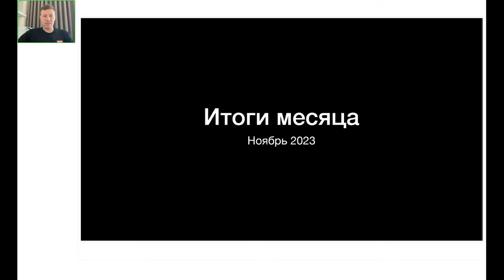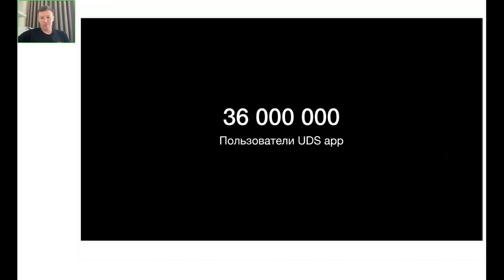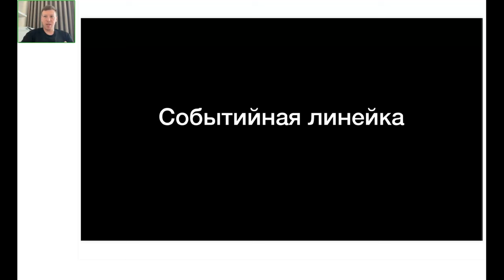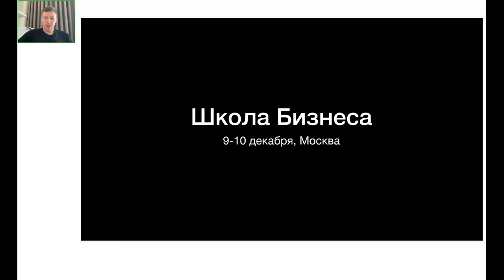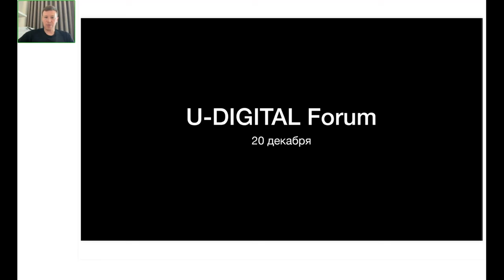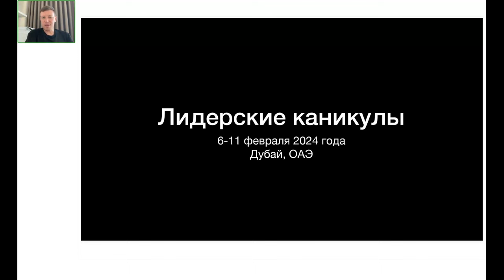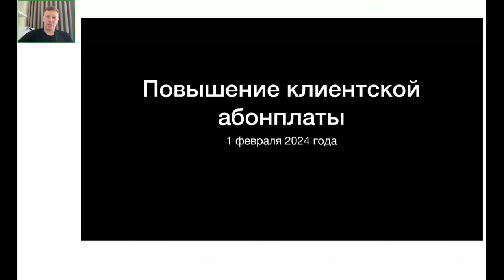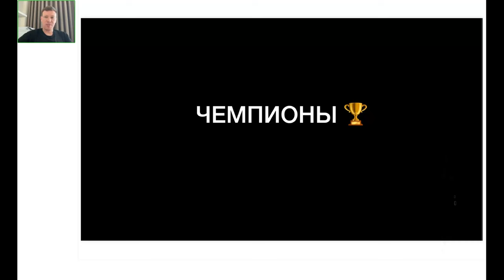ЗАПИСЬ ВЕБИНАРА «ИТОГИ МЕСЯЦА С ВЯЧЕСЛАВОМ УШЕНИНЫМ» • НОЯБРЬ 2023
ЧТО ВНУТРИ ЗАПИСИ ВЕБИНАРА?
• Главные цифры месяца:
— 7000 клиентов на платформе UDS˚
— 3000 активных Партнёров
— почти 36 МЛН скачиваний приложения UDS App
• Информация о повышении абонентских плат клиентов
• Секретное дополнение к продукту — подробности уже в феврале 2024!